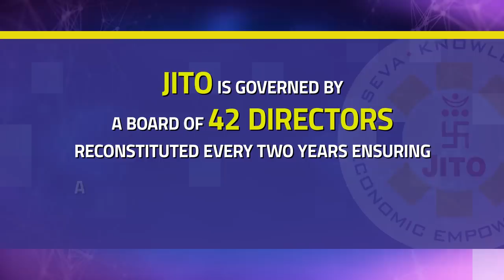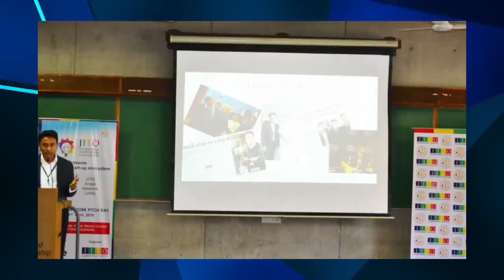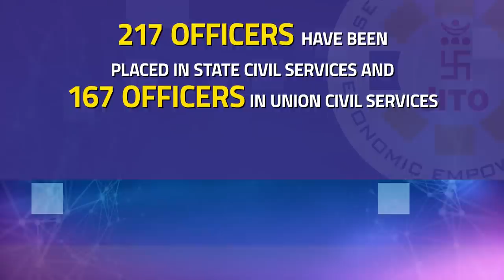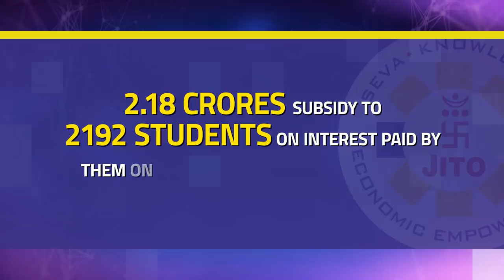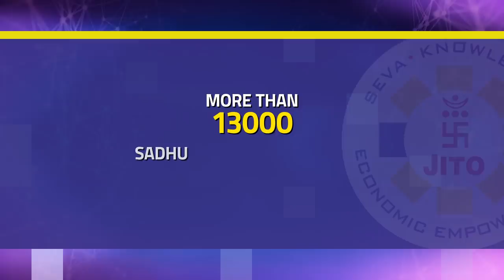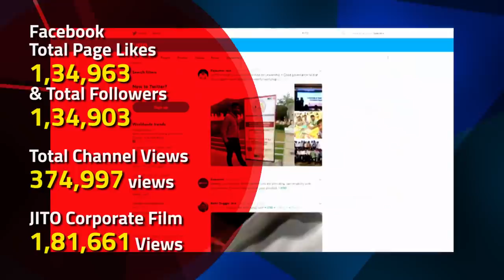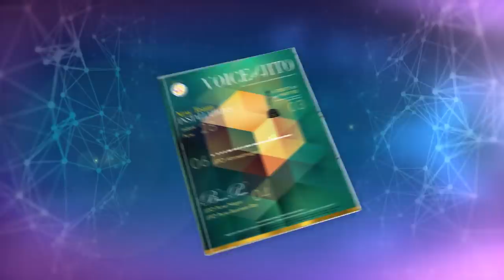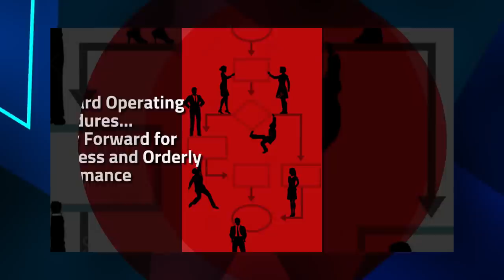JITO Corporate Movie 2019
JITO is a worldwide organisation of businessmen, industrialists, knowledge workers and professionals reflecting the glory of ethical business practices.

It is a global organisation set to achieve socio-economic empowerment, value based education, community welfare, practice of compassion, spread of global friendship and spiritual upliftment of fellow beings.